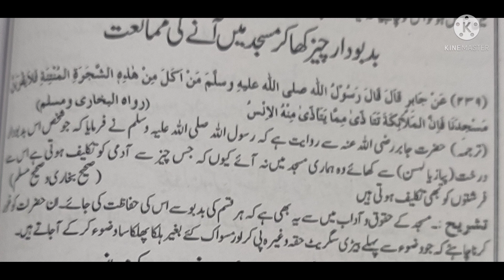کیا بدبودار چیز کھاکر مسجد میں آنا منع ہے؟ kiya badbudar cheez khakar masjid me aana mana hai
کیا بدبو دار چیز کھاکر مسجد میں آنا منع ہے